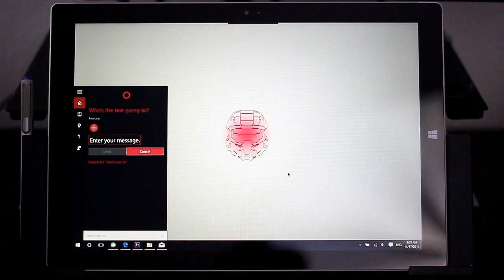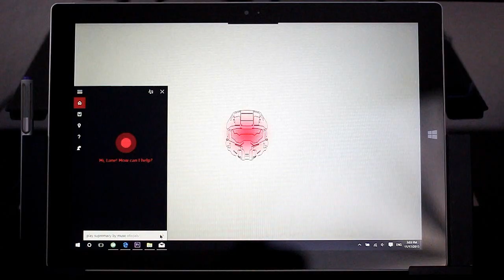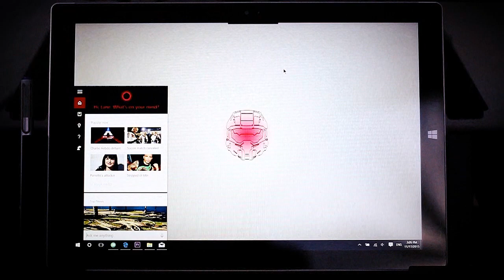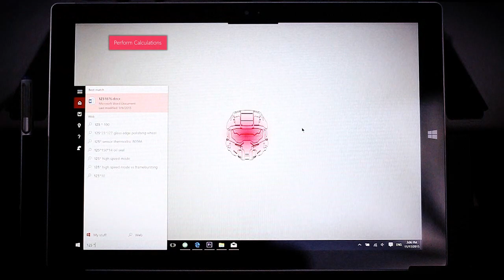12 Windows 10 Tips and Tricks for Cortana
Cortana is a fantastic addition to Windows 10, but you may not be using the fancy digital assistant as much as you thought you would. Fortunately, this video will introduce you to some pretty amazing functions that can save you time on a daily basis. Enjoy learning all about what Cortana can do on Windows 10.